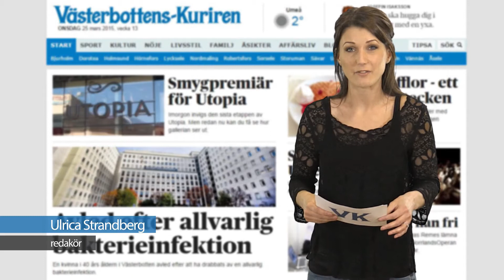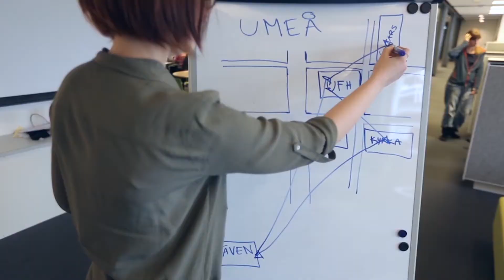VK100: Ung kvinna död av streptokocker HD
En ung kvinna i Västerbotten avled efter att ha drabbats av en allvarlig bakterieinfektion som en följd av grupp A – streptokocker. Se dagens VK100!

Varje vardag klockan 17 finns VK:s korta nyhetssammanfattning ute på vk.se, Facebook och Youtube. På 100 sekunder får du de intressantaste lokala nyheterna just nu.
På vk.se hittar du dessutom alltid längre inslag i varje ämne som berörs i VK100. För den som vill veta mer.